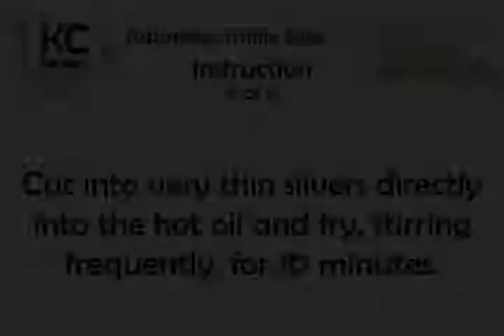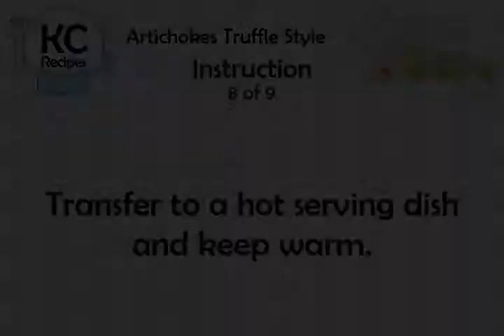Artichokes Truffle Style - Kitchen Cat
★ Kitchen Cat ★ Artichokes Truffle Style Recipe.
For this recipe you will need:
✰ ✰ ✰ ✰ ✰ INGREDIENTS ✰ ✰ ✰ ✰ ✰
12 : Artichokes; Medium
2 : Lemons; Juice &amp; Rind
1/2 c : Olive Oil